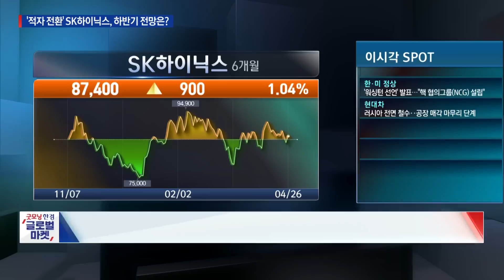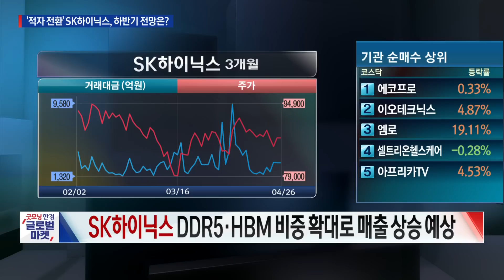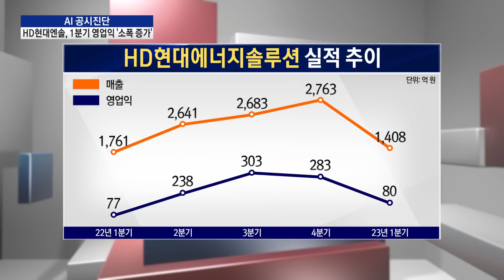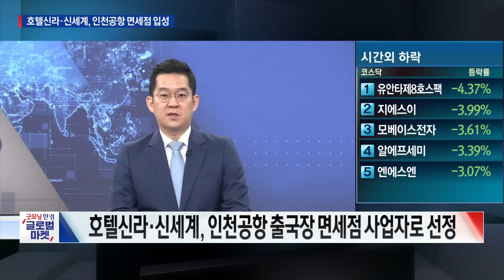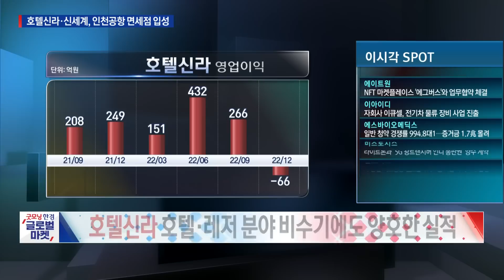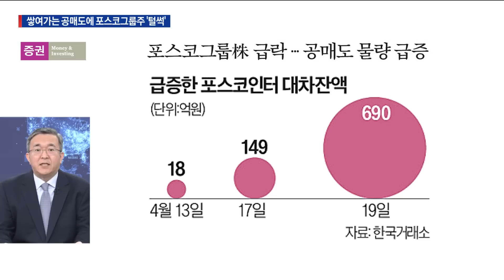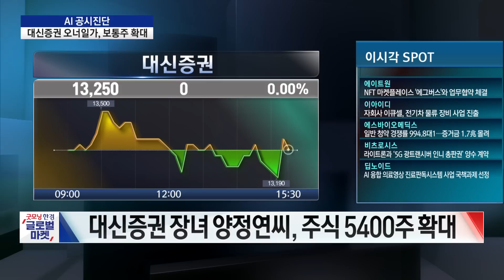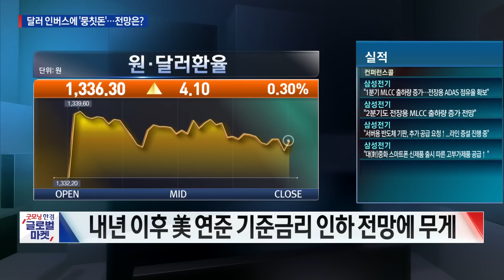오늘장을 위한 경제뉴스] 한미, 핵 협의그룹 창설ㅣSK하이닉스 적자 전환ㅣ 건설기계, 1분기 깜짝 실적ㅣ호텔신라·신세계, 인천공항 면세점 입성ㅣ쌓이는 공매도..포스코↓ㅣ한국경제TV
■ 앵커 : 이혜수

■ 출연 : 나민호 야천투자연구소 소장
■ 출연 : 김선형 L&S홀딩스 대표
■ 출연 : 조호진 타키온 뉴스 대표
■ 출연 : 장시영 유안타 압구정 차장